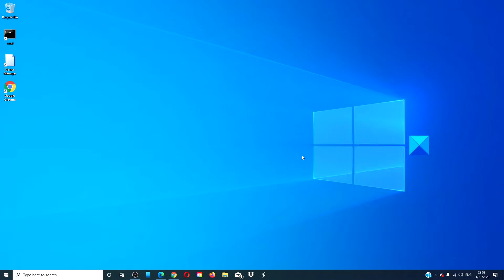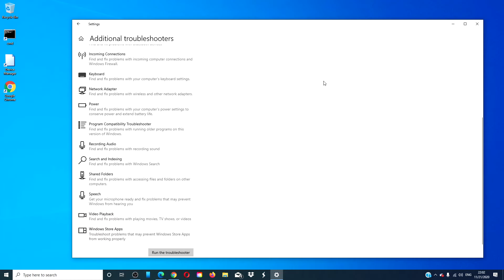Windows Store Apps Troubleshooter for Windows 11/10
The Windows Store Apps Troubleshooter, provided by Microsoft, for Windows 11/10, will troubleshoot and resolve any issues or problems you may encounter with Microsoft Store apps. Microsoft has released several automated solutions to fix Windows problems, and this is just one of them, which has been updated to address issues with Windows apps.